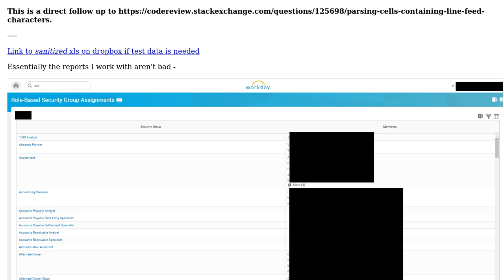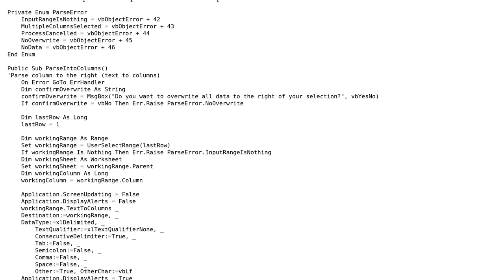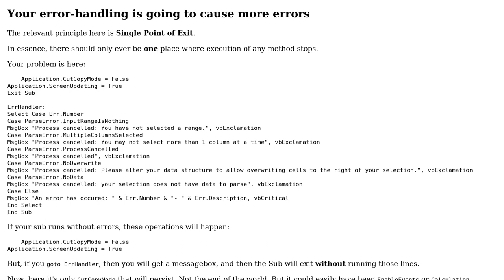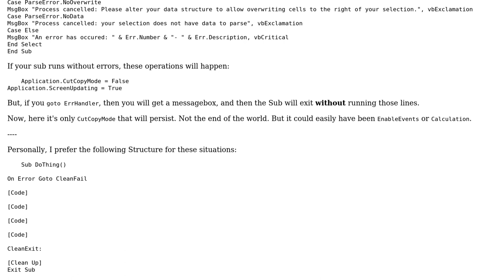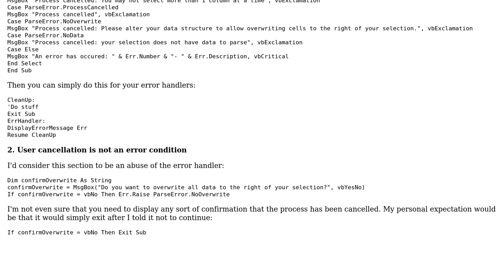Code Review: Parsing excel cells containing line feed characters (3 Solutions!!)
Code Review: Parsing excel cells containing line feed characters

With thanks & praise to God, and with thanks to the many people who have made this project possible! | Content (except music & images) licensed under CC BY-SA | Music | Images & others | With thanks to user ThunderFrame user Raystafarian user Kaz user Comintern and the Stack Exchange Network Trademarks are property of their respective owners. You are responsible for your own actions.